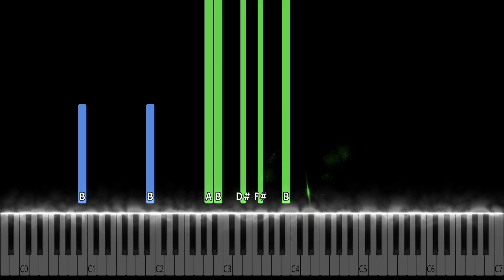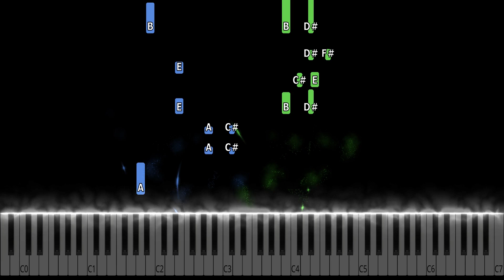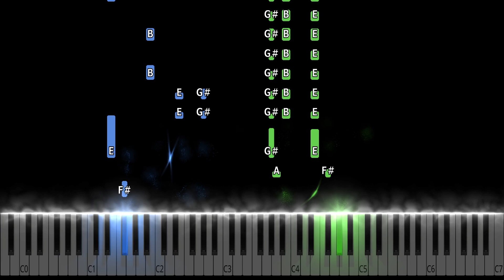Elvis Presley - It's Now or Never Piano Tutorial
Elvis Presley - It's Now or Never Piano Cover

Learn how to play It's Now or Never by Elvis Presley on piano with this Synthesia piano tutorial! Please enjoy!

This piano arrangement of It's Now or Never (Elvis Presley) is fantastic to play! You can learn it with our  Synthesia Video